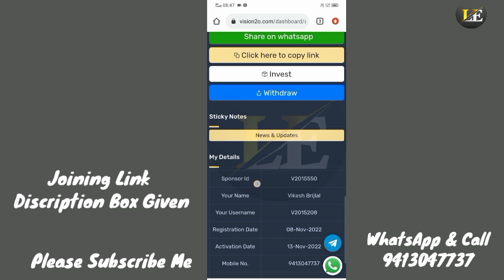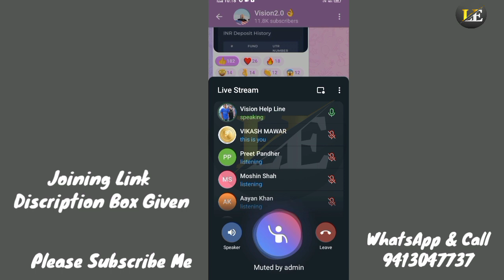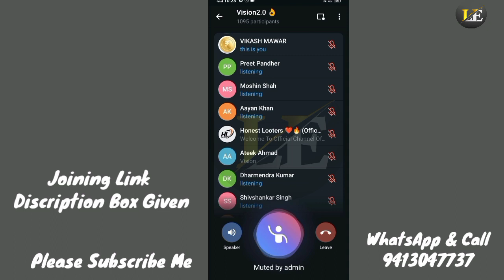Vision 2.0 में आज से Withdrawal ऐसे निकालो पैसा | Vision 2o